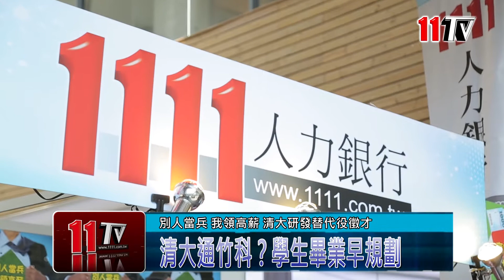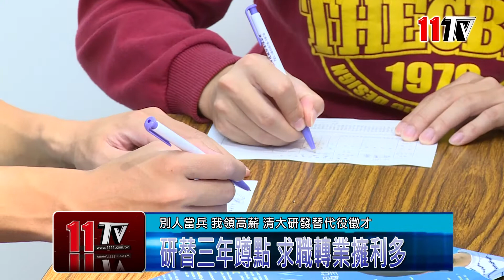職場新聞--清華大學研發替代役徵才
清大研發替代役

小標：別人當兵 我領高薪 清大研發替代役徵才
段標：清大通竹科？學生畢業早規劃
緊鄰台灣矽谷，北部唯一的科學園區。清華大學占盡地利之便，不少學生畢業後直接走進竹科，成為台灣科技業揚名國際的關鍵推手。1111人力銀行主辦研發替代役徵才活動，吸引大批學子到場填寫資料登錄。

段標：產業訓儲新制 相關資格放大絕
企業研發替代役，以及產業訓儲人才，今年起資格放寬，原本碩士以上學歷規定，現在只要是副學士以上，都能夠提出申請。後續經過內政部役政署核定，再透過企業徵選，就有機會在服役階段，搶先規劃未來。

段標：景氣陷入循環 研發人才不敗
超過520家廠商，每年實際收入資本額突破兆元，新竹科學園區人才需求不減。雖然整體經濟進入下一波景氣循環，但科技業講求創新，找到新的know how，就能開啟無限的可能，難怪到場學生每個都是精神奕奕，準備蓄勢待發。

11TV林志遠 王奕翔 採訪報導